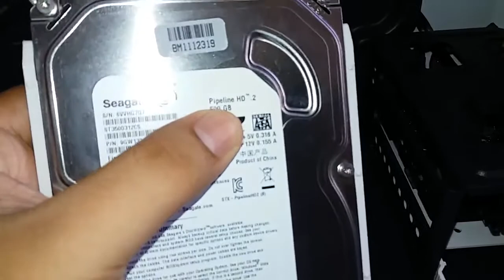HD Seagate Pipeline é bom? Posso usar no PC? Veja Esse Vídeo Antes de Comprar ou Usar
Um Adendo: Você pode SIM usar esse HD no seu PC, porém ele tem uma firmware otimizada para Gravadores de CFTV, então existem recursos ali que não será útil para seu PC, portando o melhor é usar um HD de PC com Firmware otimizada de PC!!! Abraços.